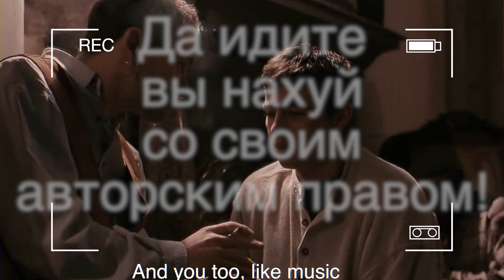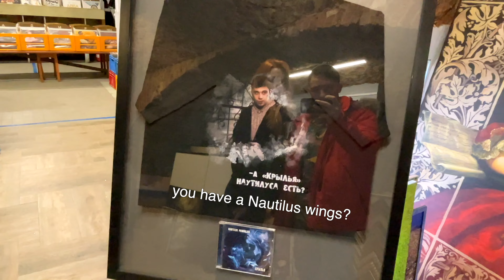Места где снимали фильм брат и обзор кладбища!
Ты хочешь больше ? / Do you want more ?